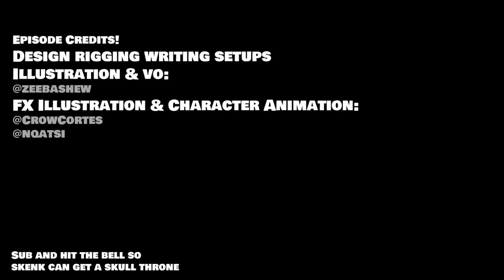(animated Skenkbook) Befriending Mimics in 5e D&D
Animated spellbook guy talks MIMICS